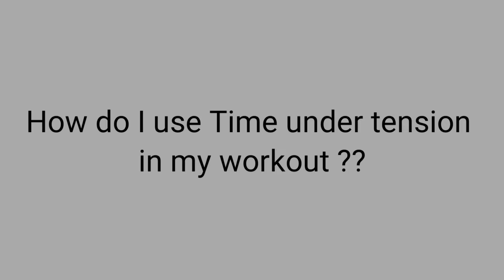How to grow muscles - Break your plateau | Gym Hack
If you are getting bored with doing the same workout routine and not gaining muscle. Then this video is for you where I am telling you a great gym hack that you could implement in same workout routine.

Time Under Tension is a great technique that increases the workload of your muscles and helps them to grow.